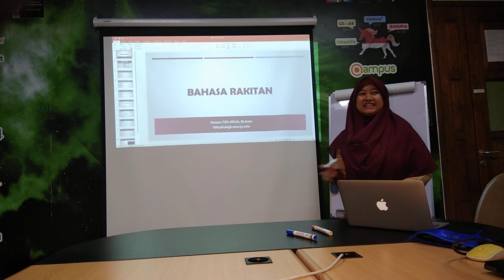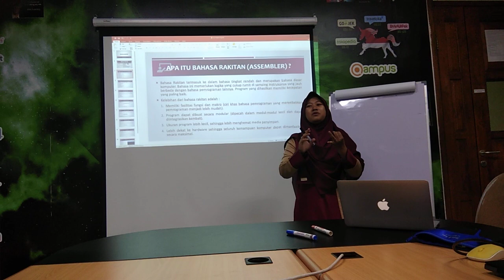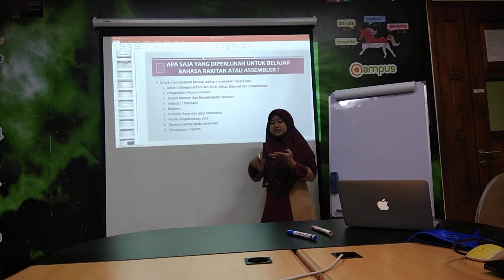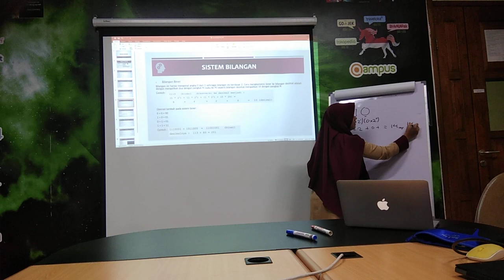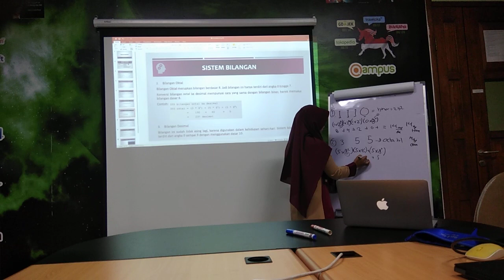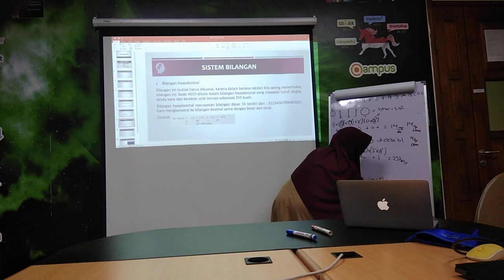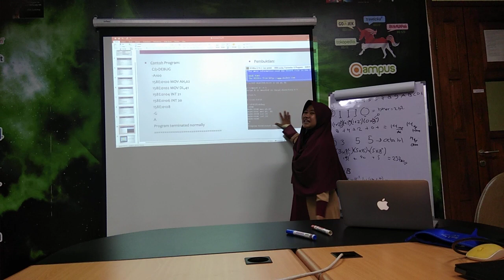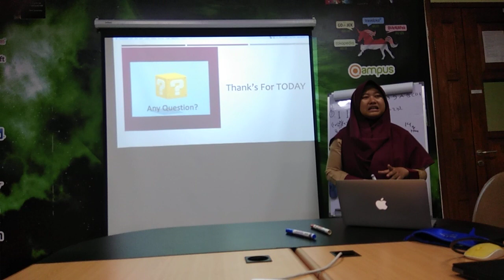Micro Teaching Mata Kuliah Bahasa Rakitan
Didalam video ini adalah aktivitas micro teaching yg rutin dilaksanakan oleh Universitas Raharja Tangerang untuk dosen pemula dalam upaya meningkatkan kualitas belajar mengajar dikelas.